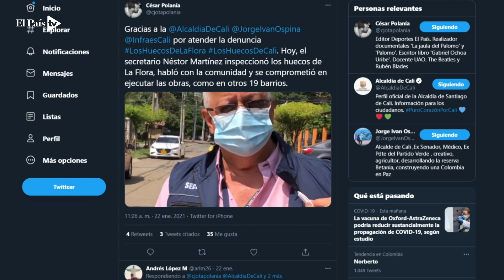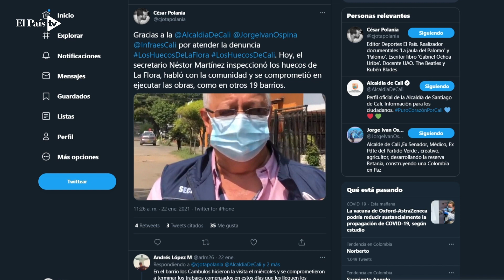Así están de deterioradas las vías del barrio La Flora de Cali por culpa de los huecos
El grave deterioro en que se encuentran las vías del barrio La Flora tiene preocupados a los habitantes de este sector del norte de Cali. Los ciudadanos aseguran que la problemática lleva, al menos, tres administraciones y no ha habido una solución. Desde la Alcaldía se comprometieron a iniciar obras y esperan mejorar la condición de las carreteras en un año.